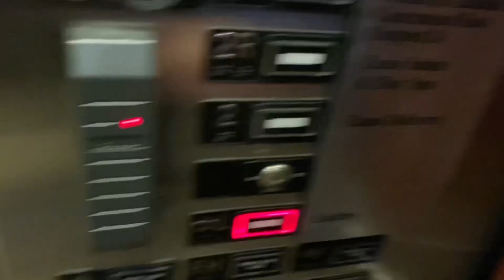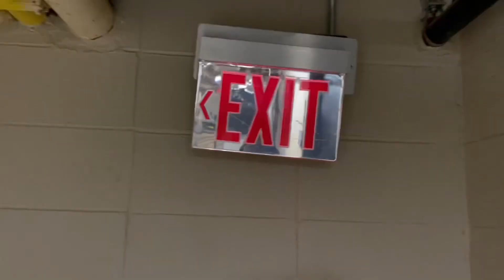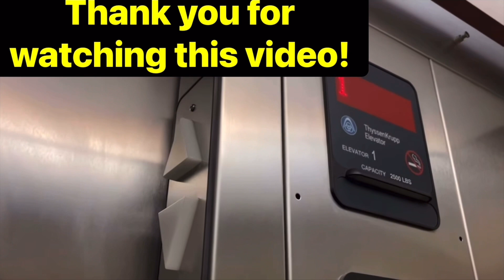Talking Wheelock Fire Alarms 🚨 going off on 3/21/2023-Central DuPage Hospital, Winfield, IL